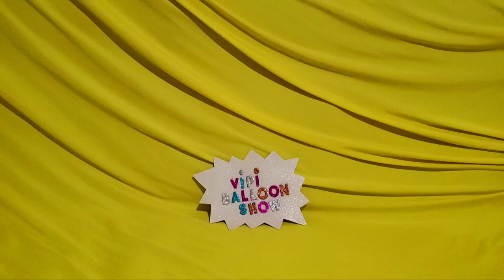INFLATING FUN SEA LION MYLAR BALLOON!!!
Inflating Fun Sea Lion Mylar Foil Balloon!!!